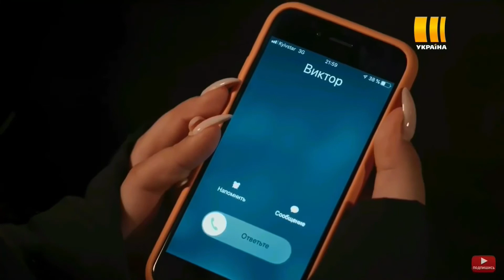Дмитрий Меленевский - т/с Спасти Веру